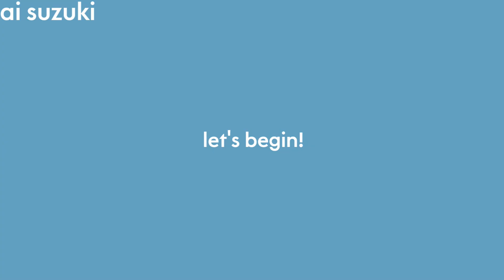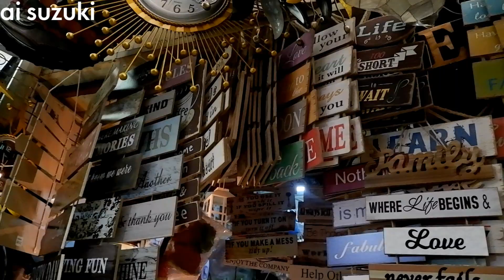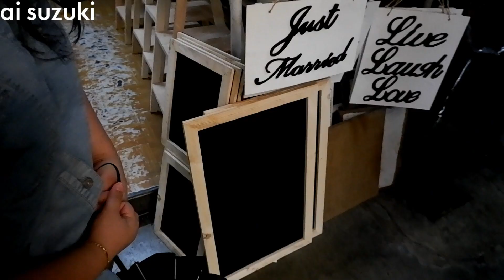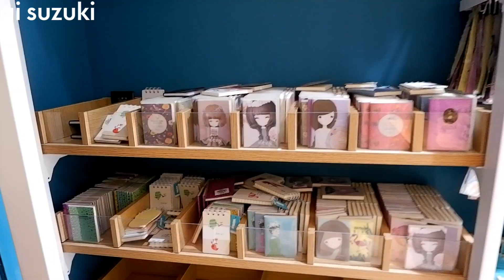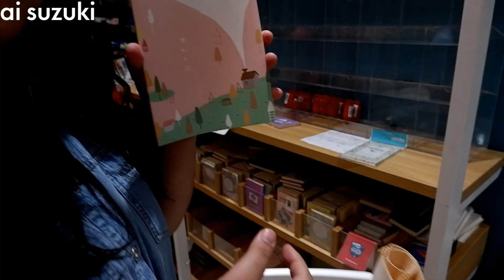SAN MAY MURANG HOME DECORATIONS?! (Sulit ang 2k!! Promise!) | @AiSuzuki (Philippines)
Hey loves! San aabot ang 2k mo sa home decorations? I'm always on search for affordable home decorations for my room! Room goals ang peg pero budgetarian! Ito na ba ang solution? Ahhhh! I'm in heaven! Watch this vlog dahil I asked around the prices para may idea kayo sa mga presyuhan sa lugar na it-tour ko. Tara! 💖 💖 💖

D A P I T A N   A R C A D E    A D D R E S S
37 Dapitan Cor, Kanlaon St., Laurges, Quezon City, 1114 Metro Manila

💖 TEAM MESSY HAIR COUNT: 741 💖
*MINIMIZE/MAXIMIZE VOLUME IF NEEDED*

Hey loves! I'm Ai! A fil-jap youtuber from the Philippines!! 💖

MY ONLINE BUSINESSES:
👜 Facebook :: (THE A LIST)

murang home decorations
murang decor
shopping
gamit sa bahay
murang room decorations
room goals
decorations haul
dapitan
dapitan haul
bagsak presyo
dapitan arcade